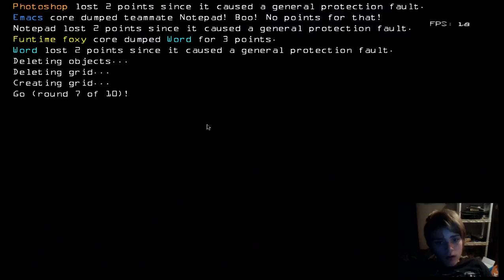Fast and furious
ty you guys for watching pls like and sub i will have a mlg show pretty soon.